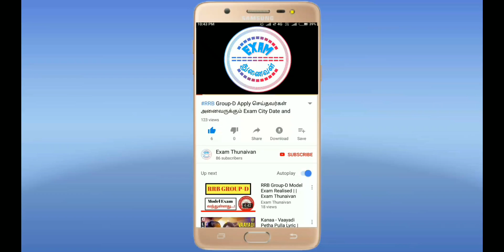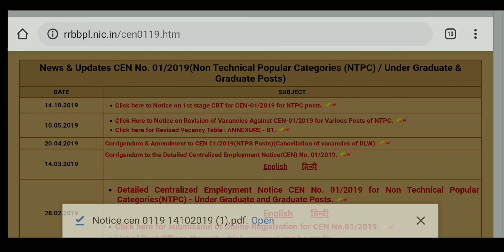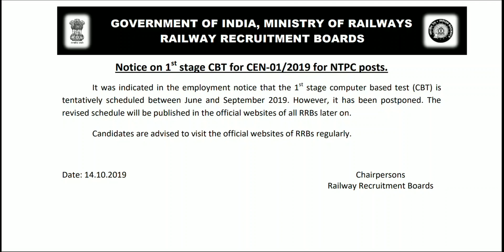RRB NTPC Exam Hall Ticket Download In Tamil || RRB NTPC Exam Date 2019 In Tamil || Official Update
RRB Bhopal Website Link

WhatsApp Number
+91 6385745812